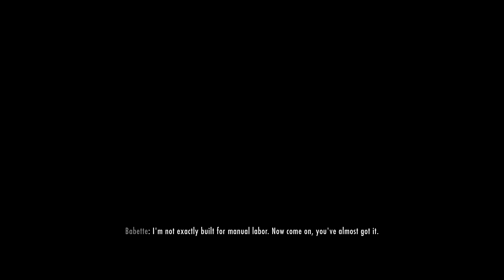Skyrim walkthrough - Death Incarnate